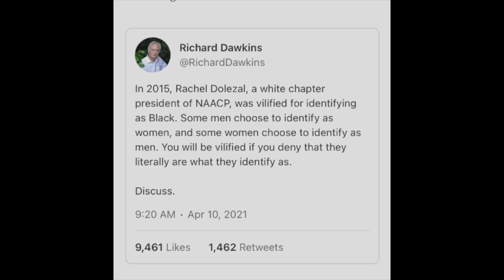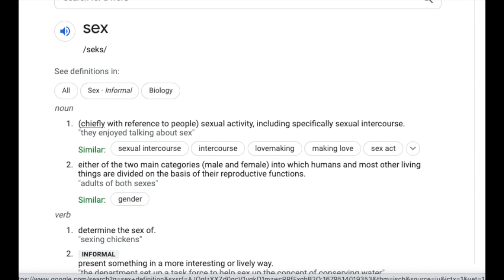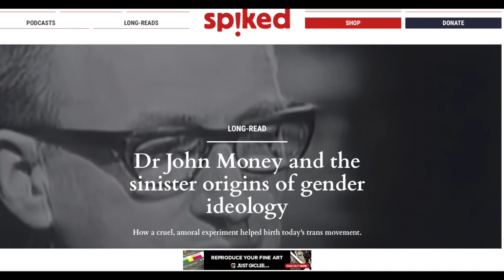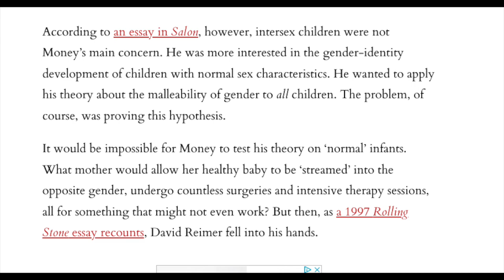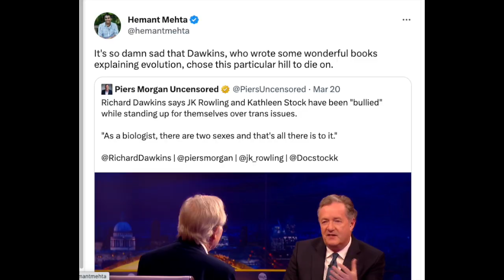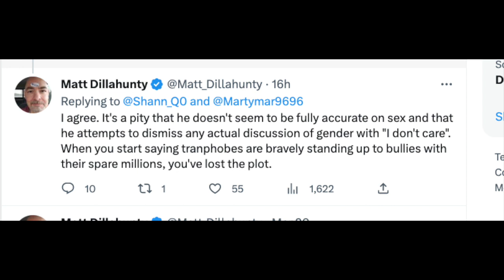Richard Dawkins vs The Gender Mafia